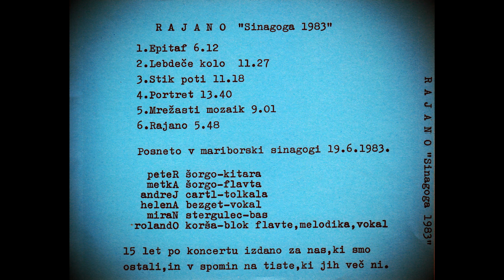rajano portret sinagoga maribor 1983